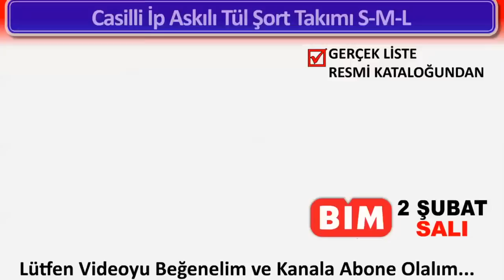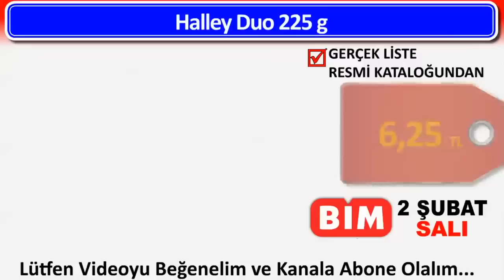BİM 2 ŞUBAT 2021 | BU SALI BİM DE | SAKIN KAÇIRMA !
Naturalove Pembe Ledli Ayna 39,90 TL
Naturalove Porselen Kapaklı Kupa 39,90 TL
Naturalove Peluşlu Sıcak Su Torbası 19,90 TL
Naturalove Baskılı Desenli Çanta 14,90 TL
Naturalove Şekerli Makyaj Fırçaları 9,95 TL
Naturalove Şekerli Pembe Tarak 9,95 TL
Casilli Yumuşak Kumaş Kadın Pijama Takımı 54,90 TL
Casilli Bralet Slip Şort Takımı 3'lü 49,90 TL
Casilli Şortlu Saten Takım 39,90 TL
Casilli İp Askılı Tül Şort Takımı 44,90 TL
Casilli Dantelli Bralet Takım 27,90 TL
Casilli Batik Baskılı Kadın Pijama Takımı 39,90 TL
Casilli Lastikli Üçgen Bralet 29,90 TL
Pijama Takımı Kız-Erkek Bebek 29,90 TL
Bebek / Çocuk Lisanslı Soket Havlu Çorap 2'li 6,95 TL
Telefon Çantası 14,90 TL
Kırlent 12,90 TL
Erkek Düz Boxer 9,95 TL
Kadın Peluş Terlik 34,90 TL
Kadın Sporcu Sütyen 19,90 TL
Kadın Peluş Patik 9,95 TL
Comfort Family Kadın Çorap 3'lü 7,95 TL
Comfort Family Lazer Kesim Kadın Külot 13,90 TL
Halley Duo Sütlü Çikolata Kaplı Çilekli Marshmallowlu Bisküvi 225 gr 6,25 TL
Pink Panda Vanilyalı Pembe Gofret 4x100 gr 5,95 TL
Buono Antep Fıstıklı Ruby Çikolata 80 gr 6,95 TL
Rondo Çilek Kremalı Bisküvi 8x61 gr 6,95 TL
Efsane Osmancık Pirinç 5 Kg 38,90 TL
Saban Nohut 2,5 Kg 16,90 TL
Saban Kırmızı Mercimek 2,5 Kg 19,90 TL
Saban Pilavlık Bulgur 2,5 Kg 11,90 TL
Efsane Tam Buğday Unu Kg 8,95 TL
Altın Mısır Unu 400 gr 2,50 TL
Bizim Margarin 6x250 gr 20,90 TL
Tat Yüksek Likopenli Domates Salçası 550 gr 9,95 TL
Seç Domates Salçası 1650 gr 15,90 TL
Calve Ketçap 600 gr + Mayonez 540 gr 14,90 TL
Fiskobirlik Nuga Kakaolu Fındık Kreması 700 gr 21,90 TL
Seğmen Gül Reçeli 2000 gr 19,90 TL
Seğmen Şeftali Reçeli 2000 gr 19,90 TL
Seğmen Portakal Reçeli 2000 gr 19,90 TL
Seğmen Ayva Reçeli 2000 gr 19,90 TL
Gofrik Mini Antep Fıstıklı Gofret 125 gr 11,90 TL
Buono Bol Sütlü-Bitter İkiz Çikolata 70 gr 3,95 TL
Simbat Kavrulmuş Kabuklu Tuzlu Badem 400 gr 21,90 TL
Simbat Antep Fıstığı Jumbo 400 gr 39,90 TL
Simbat Çıtlatılmış Kabuklu Tuzlu Kavrulmuş Fındık 400 gr 17,90 TL
Berk Siyah Çay 200 gr 9,95 TL
Doğadan Yeşil Çay 100 gr 7,95 TL
Jacobs Selection Filtre Kahve 250 gr 18,90 TL
Abdullah Efendi Keyif Türk Kahvesi 250 gr 14,90 TL
VİP Hazır Kahve 3'ü Bir Arada 10x18 gr 4,95 TL
VİP Çikolata Tozlu Cappucino 5x25 gr 4,95 TL
Kahve Dünyası Salep 400 gr 15,90 TL
Kahve Dünyası Sıcak Çikolata 400 gr 14,90 TL